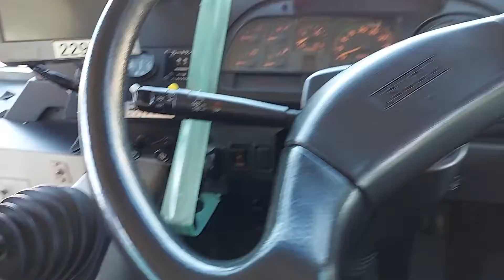バスまつり2022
高槻市営バスの運転席で暴れてた動画